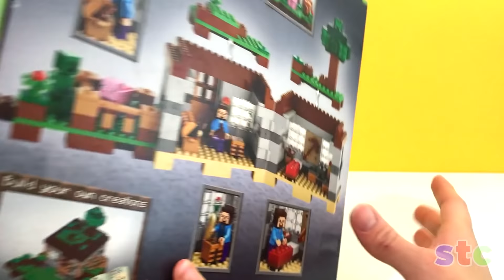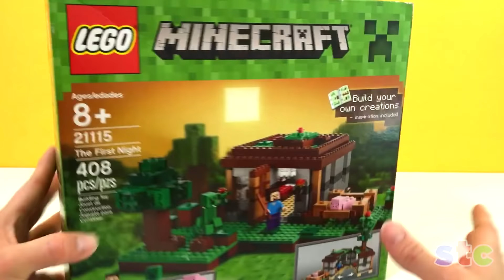Lego Minecraft La Primera Noche The First Night Steve vs Creeper - Unboxing y Stop Motion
Lego minecraft set de la primera noche de Steve. Unboxing de este set de lego minecraft. Incluye una minifigura de Steve con un arma y diferentes accesorios; incluye también un Creeper y un cerdo. Contiene un refugio, una valla, una cama, un horno, una mesa de trabajo, un cofre, plantas y un árbol.El refugio cuenta con bisagras para facilitar el acceso a su interior y un tejado ajardinado desmontable que se puede usar para ampliar el área de juego exterior.Incluye una espada. Accesorios incluidos: pan, un pico y un hacha. Incluye 408 elementos LEGO diferentes.

¡Ten cuidado con el peligroso Creeper!
Un regalo perfecto para fans de la construcción con LEGO y Minecraft.
Usa los elementos que incluye el set para construir otros modelos basados en LEGO Minecraft.
Mide 10 cm de altura, 33 cm de ancho y 24 cm de profundidad.
¡Combínalo con la Granja (21114) y otros sets de la serie para vivir una aventura aún más emocionante al estilo LEGO Minecraft!
Agrega otros biomas de la serie para crear tu propio mundo LEGO Minecraft.

Colección para todos aquellos que les encantan los comics de Marvel y DC, Hacemos stop motion y parodias con mucho humor, con personajes de Marvel Comics o Dc. Unboxing de coleccionables de peliculas o comics. Tambien hacemos reviews de Transformers. La Animación, Edición de Video, Fotografia y Arte son creados por Super Toys Collection. Todos los logos y trademarks de los juguetes le corresponden a sus respectivos dueños del copyright y trademark.